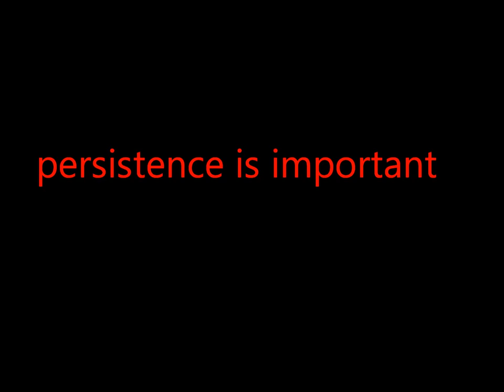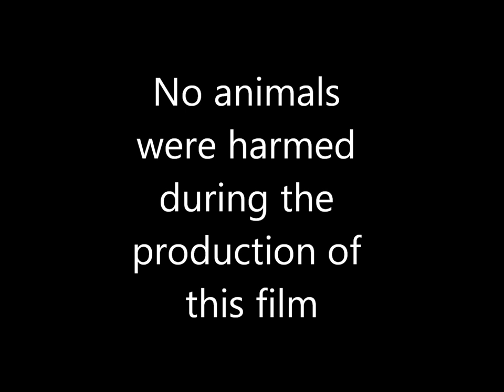How to Make a Cat Gag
My cat gags when you run your finger along the edge of a fine-toothed comb.  I don't know who's weirder--her, or me for making this video.